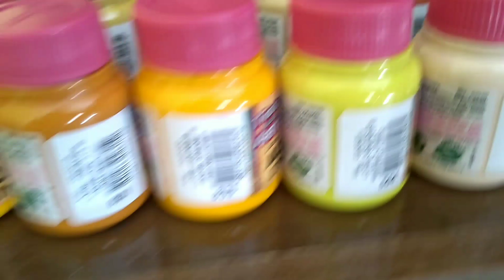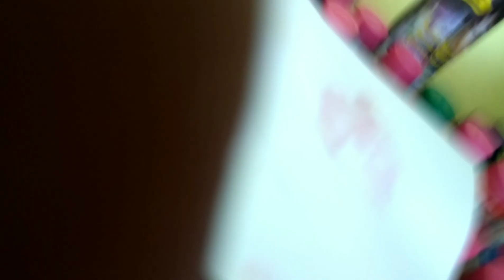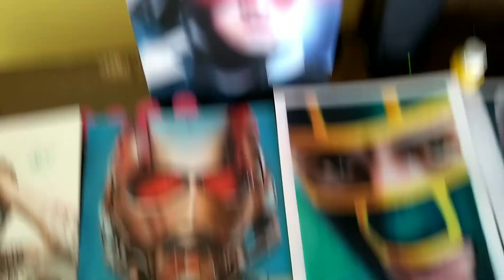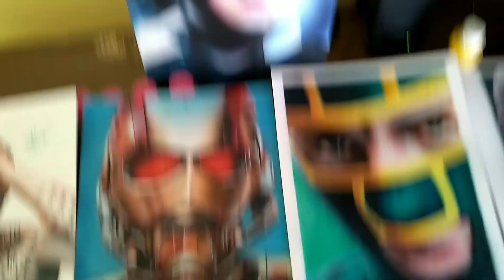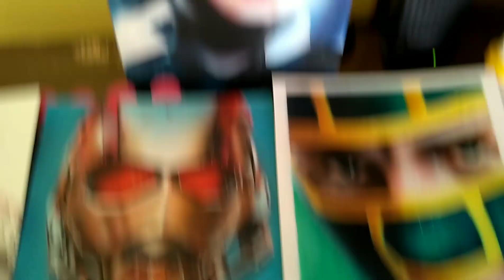Aerografia dica de ouro PVA e suas variações de cores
1 - Curso de Aerografia para iniciantes

Curso de Aerografia modo Avançado Foto realismo

Curso de Aerografia pelos Realistas

*** Caso estes Links não funcionem por favor procure nos por WhatsApp
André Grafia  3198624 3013